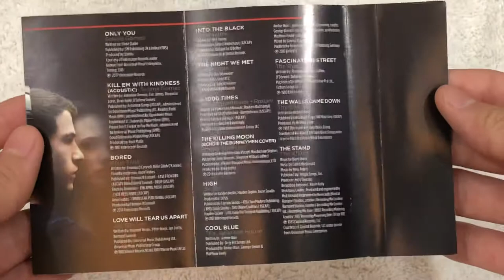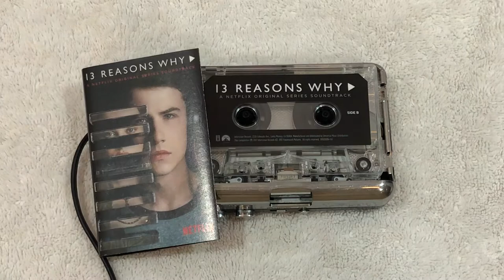13 Reason Why - Billie Eilish Bored (Cassette Unboxing & Playing) | Tapes RIP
☆꧁ open this ꧂☆

limited 13 reason why soundtrack on cassette tapes ˚｡⋆୨୧˚